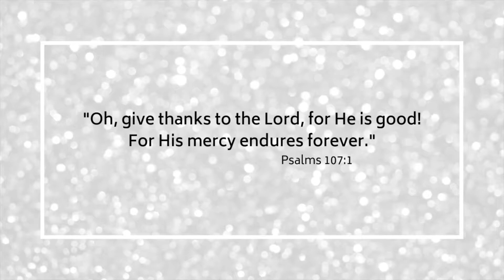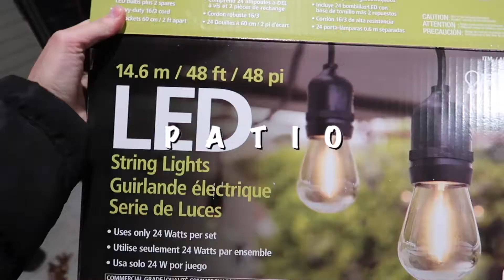Decorate with Me | CHRISTMAS 2020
I love Christmas and one of the best parts is decorating. I had so much fun decorating with my husband Max!! ♡

A little about me! My name is Anna and I am 23 years old. I was born in Belarus and raised in Massachusetts. I upload videos that have to do with lifestyle, beauty, fashion, and working out!